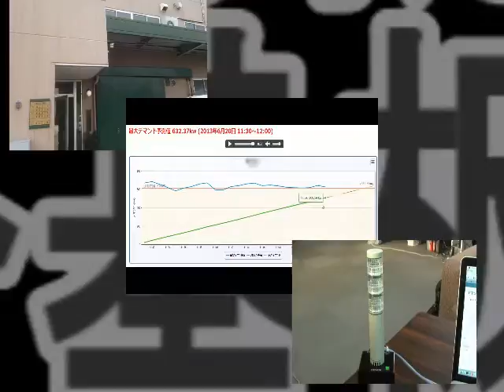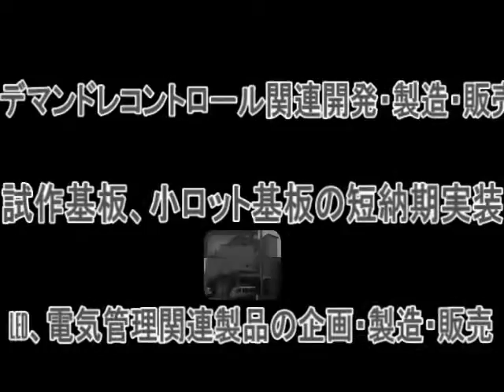あのメン THE MOVIE anomen10 小関 重太郎君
２０１３年度　JCブランド確立委員会　委員